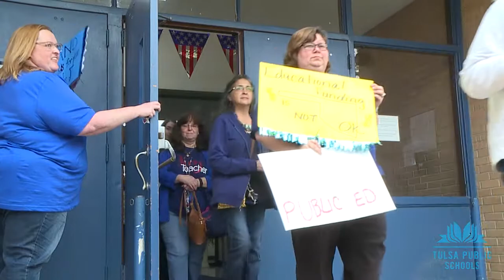Countdown to Shutdown: March 30, 2018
This is an update to Tulsa Public Schools Countdown to Shutdown video series.